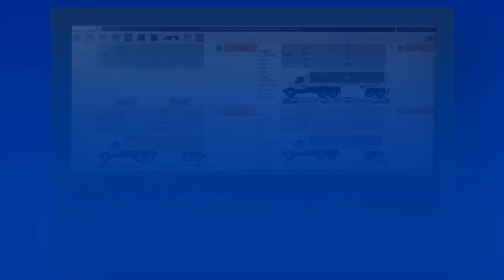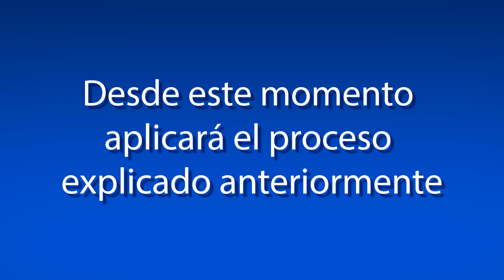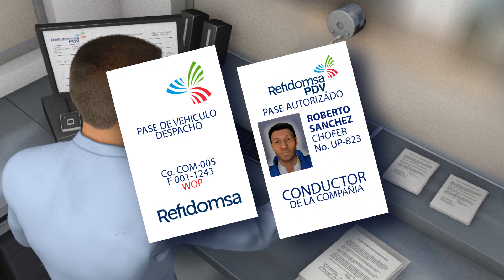Refidomsa4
Este canal es un compendio de todo el trabajo de nuestra buotique creativa y estudio de producción audiovisual que incluye la Animación 3D, Realidad Virtual (VR) y la Inteligencia Artificial (AI)
A eso se debe la gran variedad de contenido en donde hay, incluso, series exclusivas para nuestro canal en donde abordamos temas dedicados a los niños (Holograms Kids, Kidzi TV), jóvenes y adultos. Abrimos también un espacio para la crítica geopolítica y social en nuestra serie animada Don Hidalgo & Pancho.
Muy pronto vamos a incluir el contenido de otro de nuestros canales (@CampoTraviesa2.0), un espacio que hará de la investigación y la aventura, el lugar ideal para la diversión.